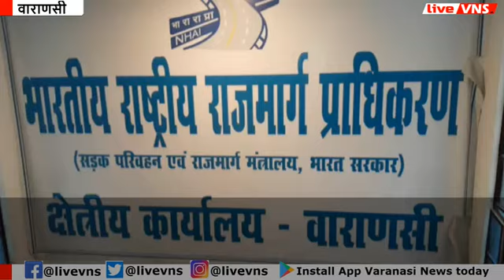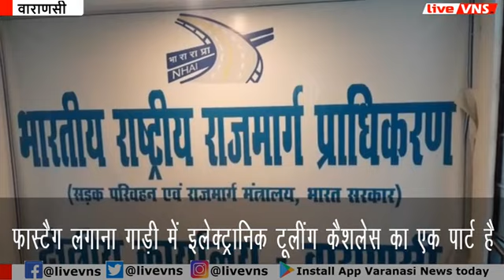गाड़ी पर लगा लिया ‘फास्‍टैग’ तो टोल प्‍लाजा पर नहीं लगाना होगा ब्रेक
गाड़ी पर लगा लिया ‘फास्‍टैग’ तो टोल प्‍लाजा पर नहीं लगाना होगा ब्रेक, एक दिसम्‍बर तक मिलेगा फ्री

Varanasi Education :
Banaras Hindu University :